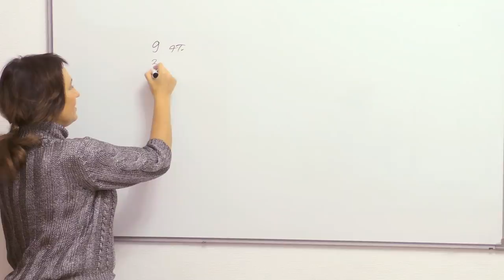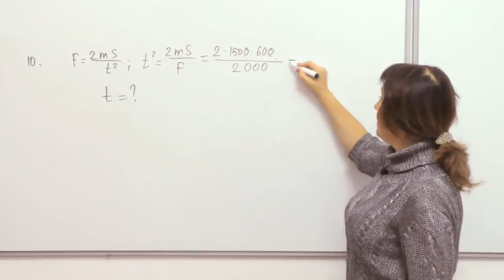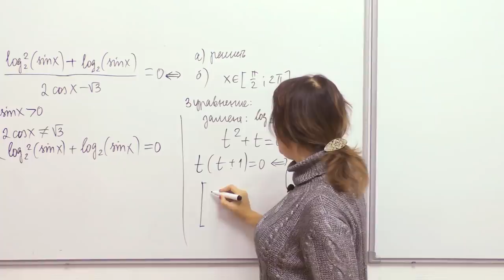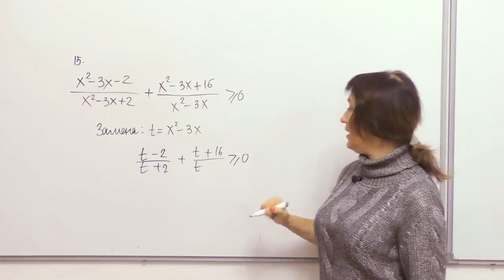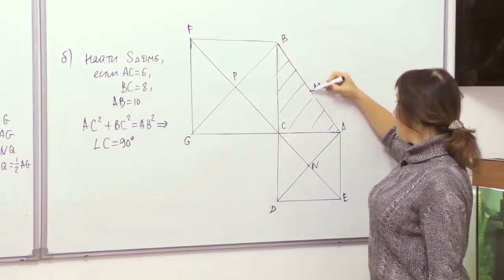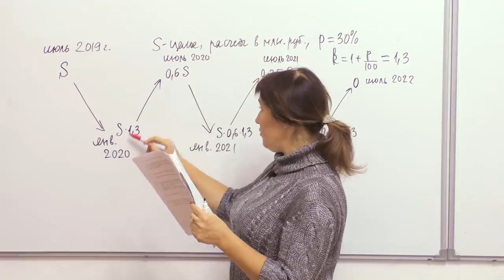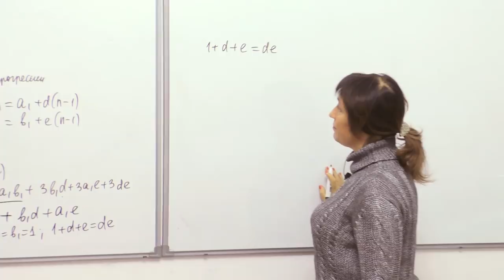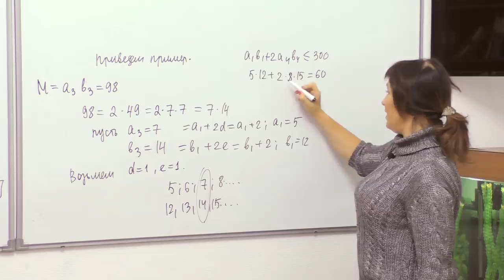Тренировочная по математике 24 января. Понятный разбор варианта "Запад".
⭐Доступ на годовой курс СЕКРЕТНЫЙ КАНАЛ АННЫ МАЛКОВОЙ ПРОЙДИ БЕСПЛАТНОЕ ТЕСТИРОВАНИЕ
Задачи 1-12: до 24 мин 31 сек
Задача 13 - с 24 мин 32 сек
Задача 15 - с 39 мин 19 сек
Задача 16 - с 41 мин 10 сек
 Задача 17 - с 1 ч 2 мин 15 сек
Задача 19 с 1 час 14 мин 20 сек

- Крутой ОНЛАЙН КУРС по математике - Видеоканал Анны Малковой.

- Образовательная компания ЕГЭ-Студия. , (бесплатный звонок по России) Наш адрес: г. Москва, м. Пушкинская/Чеховская/Тверская, ул. Страстной бульвар, д. 16.